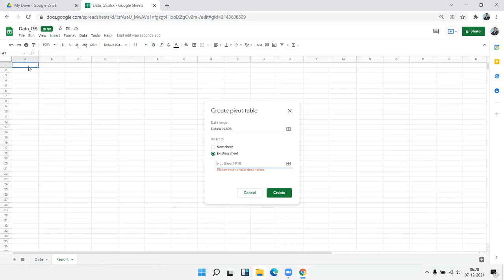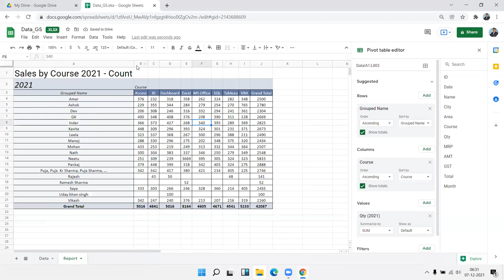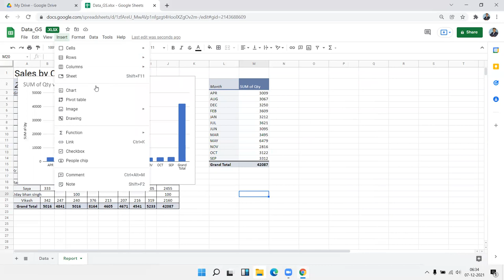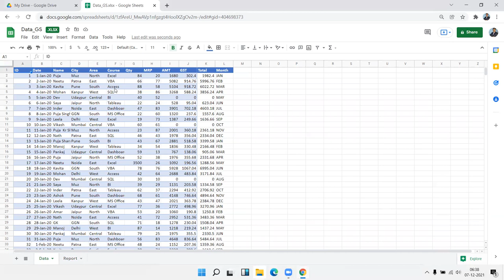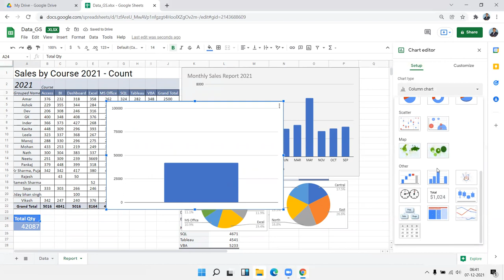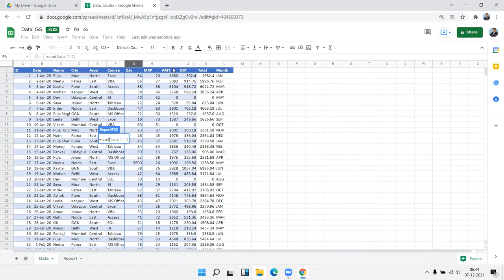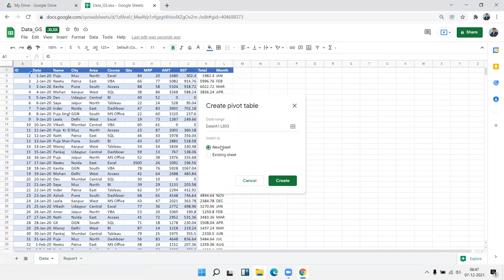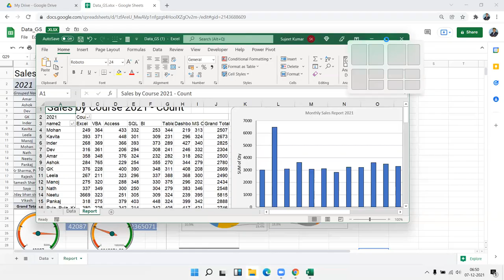Make a Dashboard - Report with Google Sheet